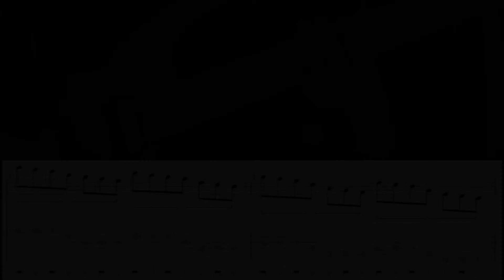LICK 9 - Advanced Techniques / Técnicas avanzadas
Un lick que me gusta  mucho / A lick I like a lot

Producción y concepto: SandeR

¡Partituras y tablaturas, backing tracks, descarga de las canciones, clases de guitarra y más!

Si te gustó el video, súbemela y compártelo.